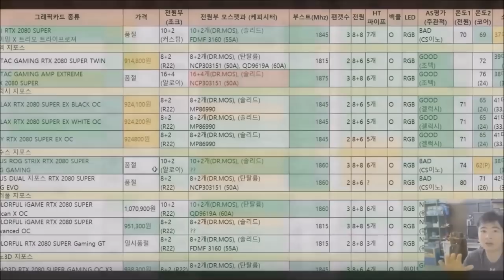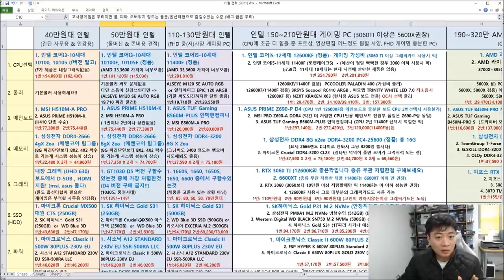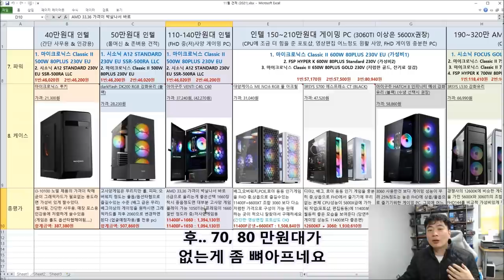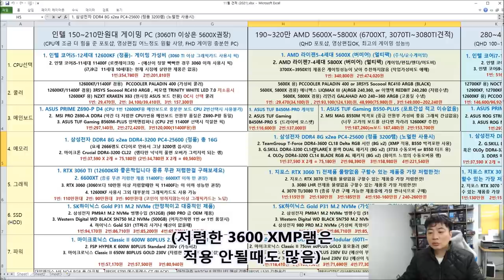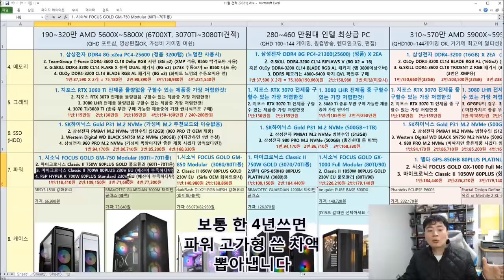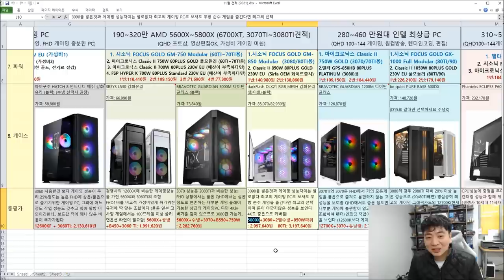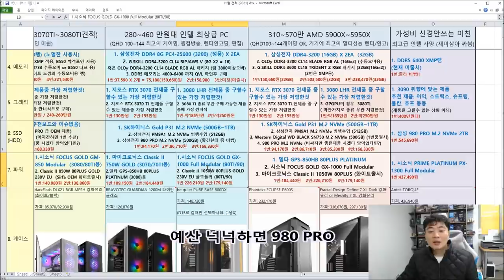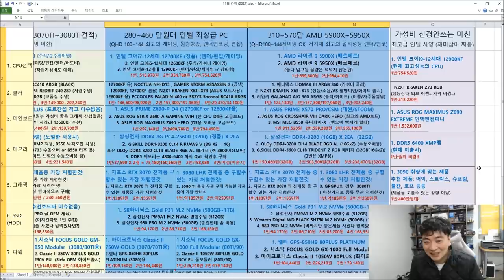11월 월간 견적 (12세대 CPU 엘더레이크 포함) - 신성조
목차
0:01:21   40만원대 견적
0:07:57   50만원대 견적
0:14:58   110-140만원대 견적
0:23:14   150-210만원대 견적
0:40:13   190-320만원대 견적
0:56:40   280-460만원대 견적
1:06:06   500만원대 견적
1:09:12   AMD 최상위 견적..